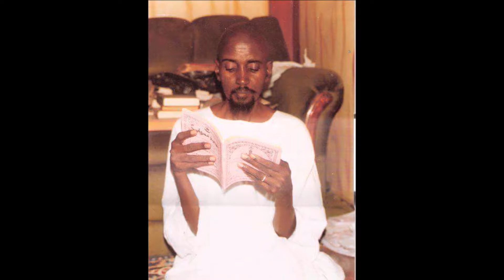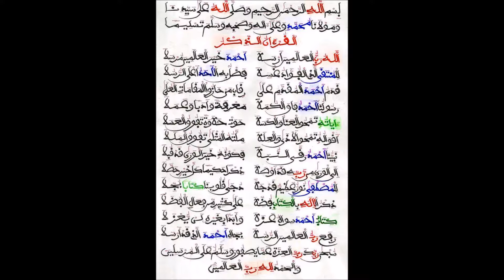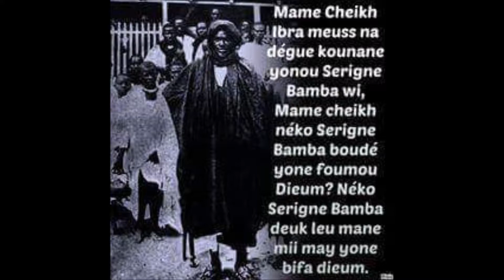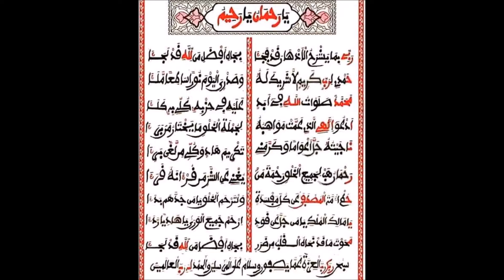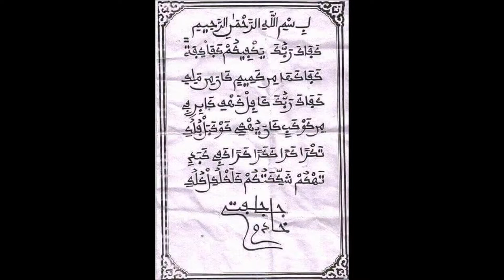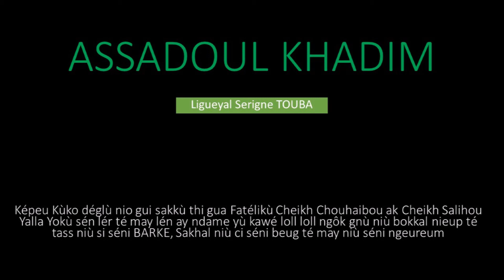KHASSIDA MIDADI KOUREL SERIGNE MAYIB GUEYE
RADIASS SERIGNE MAYIB GUEYE
Niou Fatalikou Serigne Bara Mbacké Yalla Na Yalla Yokk Séni Leer Té Tass Niou Thi Barkém.
Amin!